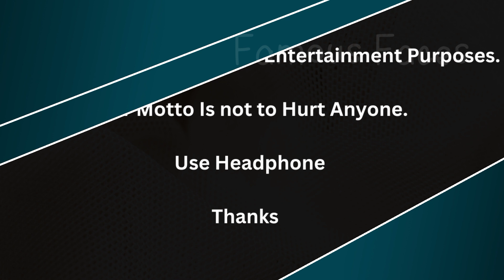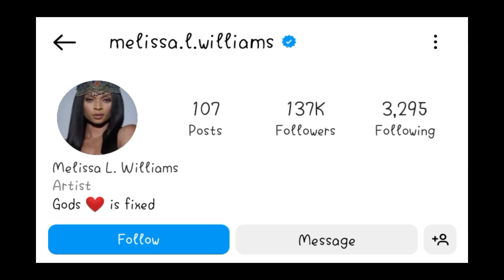Melissa L. Williams (Kountry wayne) Biography, lifestyle, Net Worth Relationship, Boyfriend, Age.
Melissa L. Williams is an American actress and model, known for playing Denise and Ruth Truesdale in the BET prime time soap opera The Oval and its spinoff Ruthless. Oklahoma City, Oklahoma, U.S.